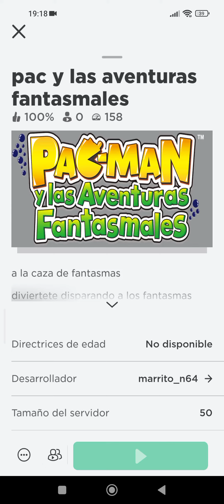Pmatga roblox los fantasmas causan nuestra derrota